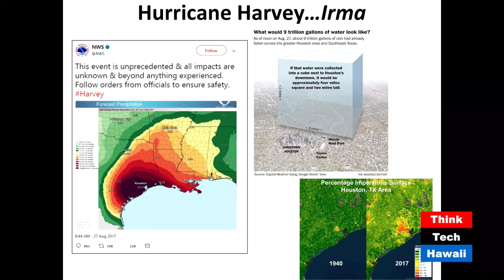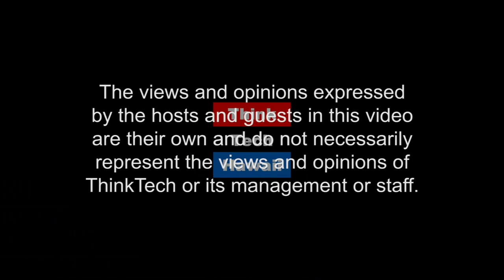Is Hawaii Prepared For The Coming Storms and Disasters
Karl Kim, National Disaster Preparedness Training Center, and Dennis Hwang, UH Sea Grant College, appear on Community Matters with Jay Fidell to disaster preparedness and response in the state of Hawaii.